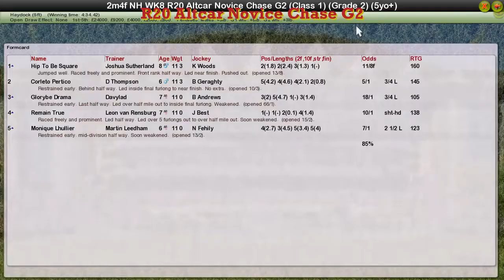NH WK8 R20 Altcar Novice Chase G2